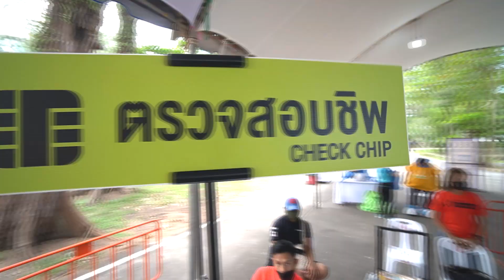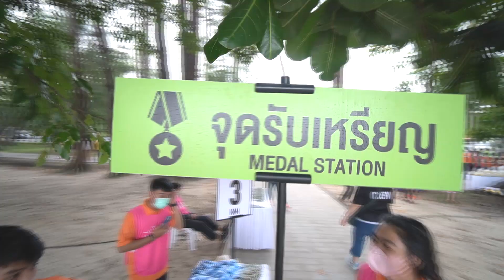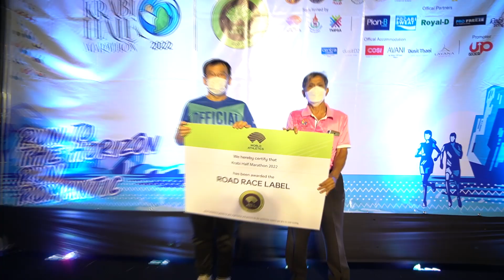Highlight KRABI HALF MARATHON 2022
เก็บตกบรรยากาศงาน KRABI HALF MARATHON 2022 - วิ่งพิชิตเส้นขอบฟ้าบนถนนสายโรแมนติก 🏃
จัดขึ้นเมื่อวันที่ 17 - 18 กันยายน 2565 ต.อ่าวนาง อ.เมือง จ.กระบี่
❤️ขอขอบคุณหน่วยงาน/บุคคลากร/นักวิ่งทุกท่านที่มีส่วนร่วมในการดำเนินงานครั้งนี้
✨แล้วพบกันใหม่ See you next race ✨
✨ จัดโดย ทีมซีนิคมาราธอน - บริษัท เรซอัพ เวิร์ค จำกัด ✨